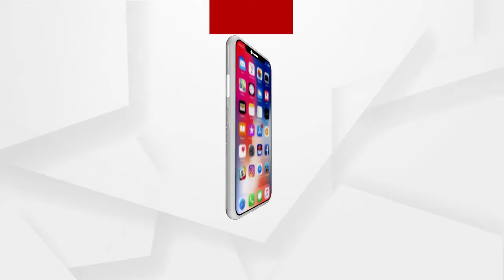କୋଣାର୍କ ମହୋତ୍ସବର ଆଜି ଅନ୍ତିମ ଦିବସ .....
କୋଣାର୍କ ମହୋତ୍ସବର ଆଜି ଅନ୍ତିମ ଦିବସ । ଗତକାଲି ଚତୁର୍ଥ ସନ୍ଧ୍ୟାରେ ଦର୍ଶକଙ୍କ ମନ ମୋହିଲା କଥକର କୃଷରାସ ଓ ଓଡ଼ିଶୀର ଚକ୍ରବ୍ୟୁହ .